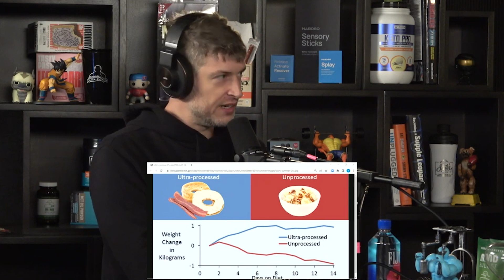How Max Lugavere Got Into Diet & Nutrition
In this Power Bite, Max Lugavere, Mark Bell, Nsima Inyang, and Andrew Zaragoza talk about what got Max so interested in diet and nutrition.

Max Lugavere - Nutritional Habits to PREVENT Alzheimer’s and Dementia || MBPP Ep. 837